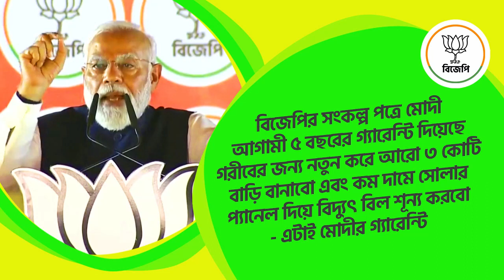বিজেপির সংকল্প পত্রে মোদী আগামী ৫ বছরের গ্যারেন্টি দিয়েছে।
গরীবের জন্য নতুন করে আরো ৩ কোটি বাড়ি বানাবো এবং কম দামে সোলার প্যানেল দিয়ে বিদ্যুৎ বিল শূন্য করবো - এটাই মোদীর গ্যারেন্টি।